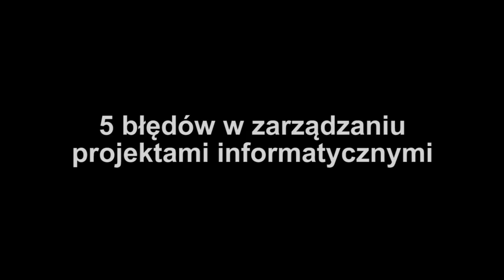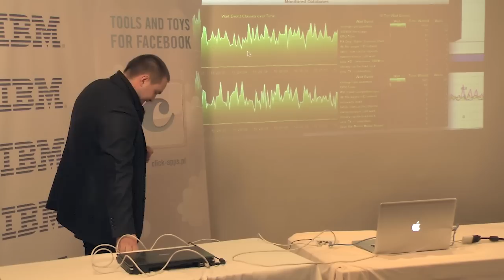Błędy w projektach IT, a Wyrocznia buja w Cloudzie - Kamil Stawiarski i Kamil Kozieł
Nigdy do końca nie przekonywała nas forma przeładowanych informacjami, slajdologicznych wykładów, dlatego postanowiliśmy pokazać tematy związane z technologią Oracle oraz zarządzaniem projektami IT w nieco bardziej obrazowy sposób.

Zrobimy wszystko by sprostać Twoim wymaganiom. Nie ważne, jak je zdefiniujesz.